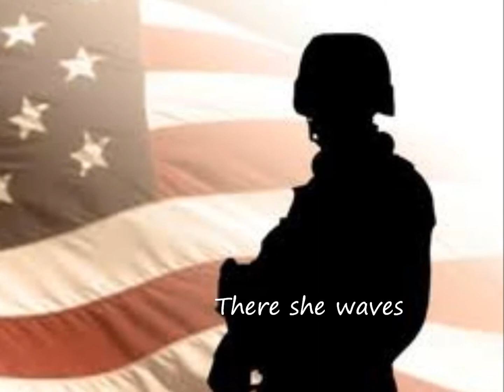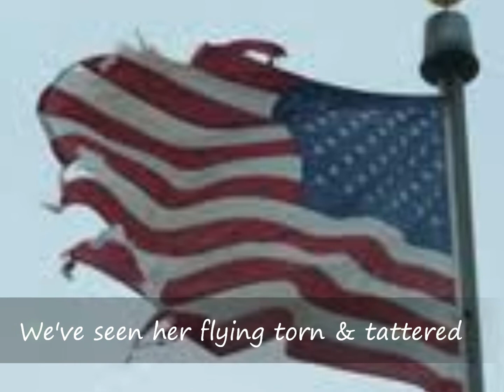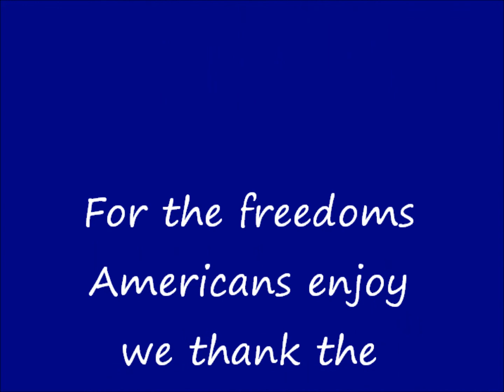There she stands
lyrics no vocals